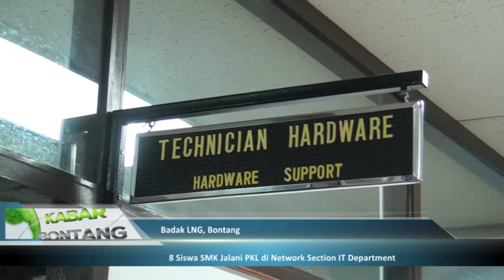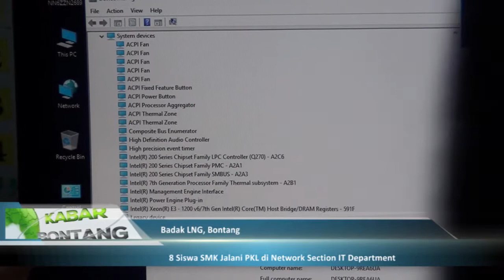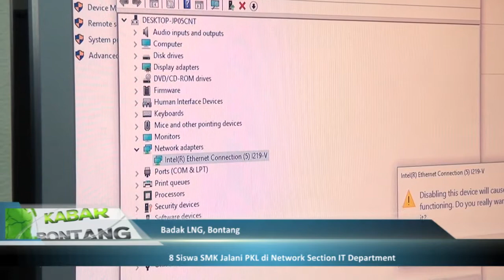8 Siswa SMK Jalani PKL di Network Section IT Department